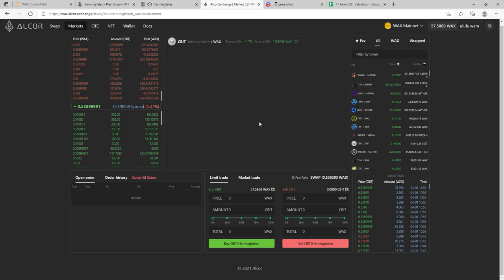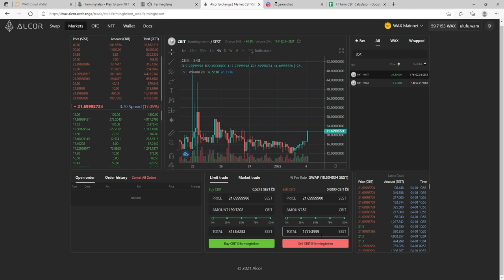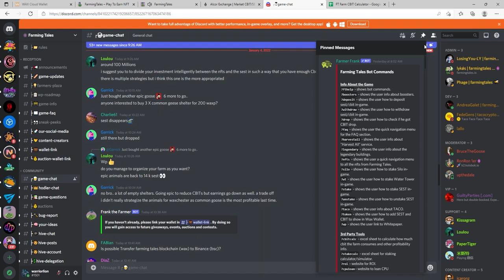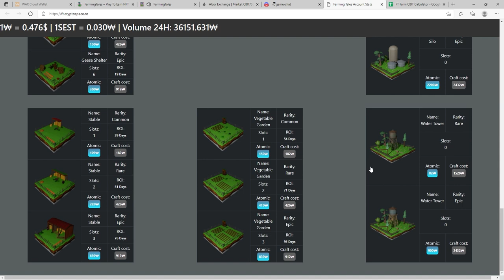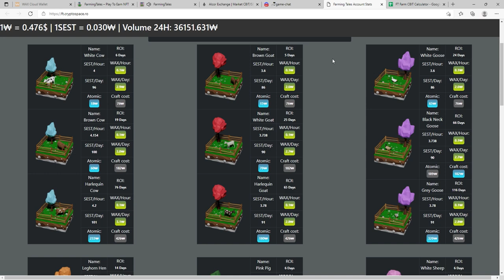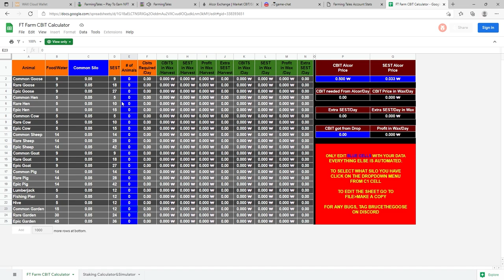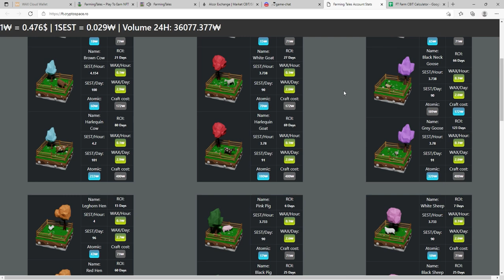Farming Tales - These Tips Will Help You Feed Your Animals! - CBIT and SEST Balance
These Farming Tales Tips Will Help You Feed Your Animals!

1. Buy more CBIT - This is the easiest, but not the best solution

2. Buy SEST and Build Your Staking Amount - If you have the wax to spend, this is an easy solution

3. Convert Your Daily CBIT to SEST - Depending on the price, this is an alternative solution to build up your SEST staking amount

4. Unstake Lower Profit Animals or Buildings - Find which NFTs you have are not profitable and stop harvesting them.  Hint...  Gardens

5. Upgrade Your Silos and Water Towers - If you have the wax, this is an easy and effective option

6. Upgrade Your Animals - Similar to the last option, its a great solution if you have the wax

7. Sell some NFTs to buy SEST - It's a solution and something you may have to consider, but I would have this as a last resort

WAX: ulufu.wam
Gala/Town: 0xB858a6C1A20c210Aa1DaC5ec775611d776C4A115
BTC: 1NWkdT3eRBdTGZ1QX3Efg6FtAuCgv5jSBT